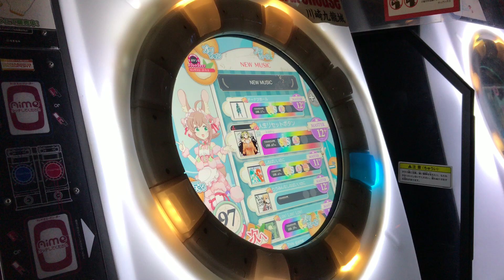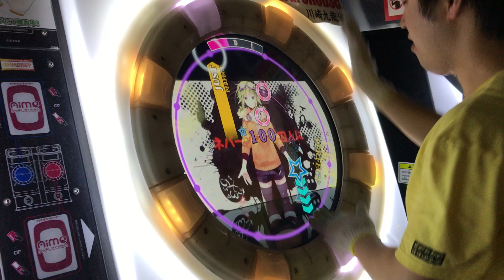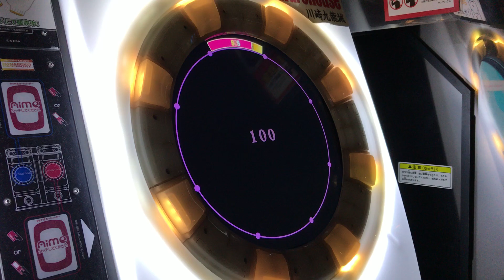【直撮りmaimai】 人生リセットボタン MASTER 理論値AP (Player:Anthoney)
Player:Anthoney (twitter→@DJ_CELICA)

かなりの筋肉譜面！こういうの楽しいですが苦手なんですよね…